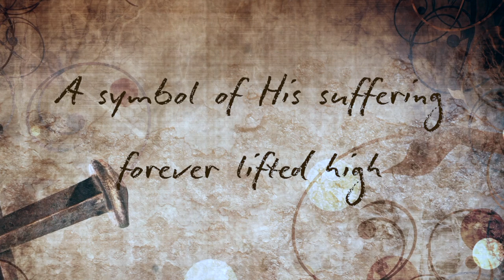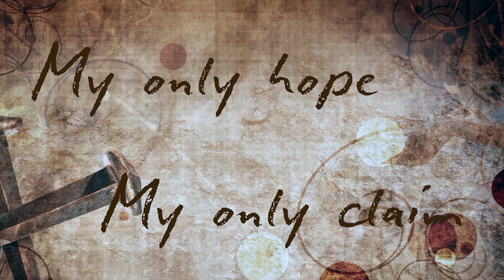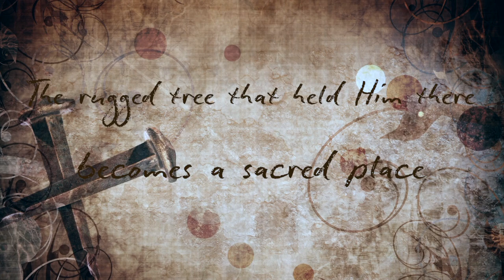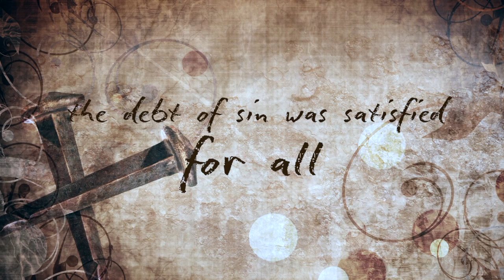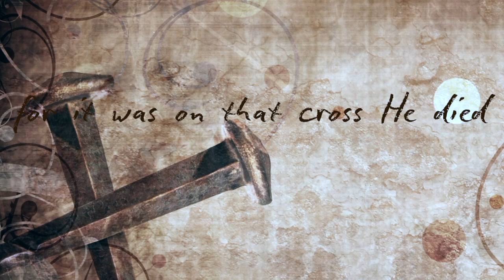Jonathan Wilburn - Calvary's Cross (Official Lyric Video)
The official lyric video for Calvary's Cross, the latest single from Jonathan Wilburn's project, Tell Me The Story.